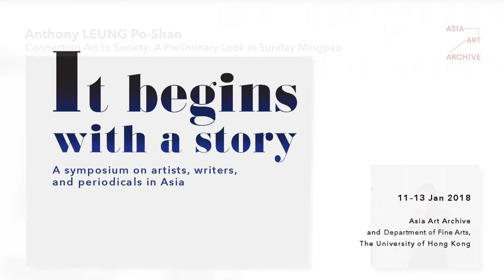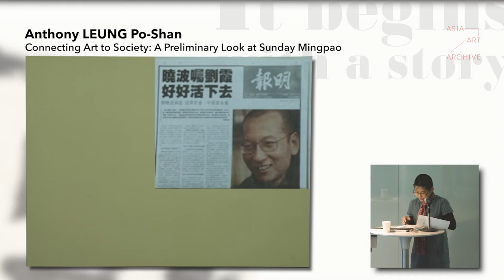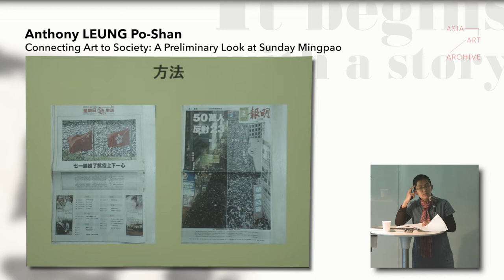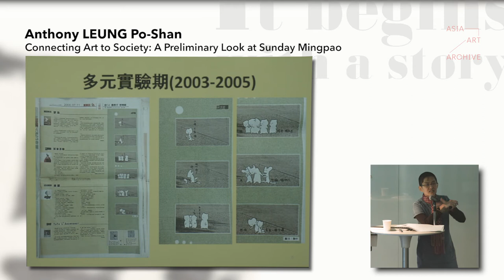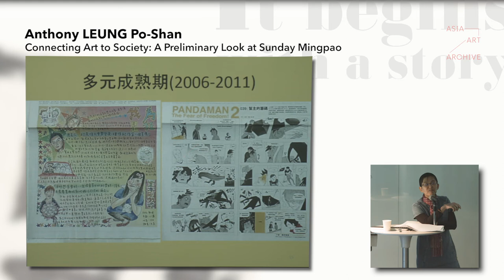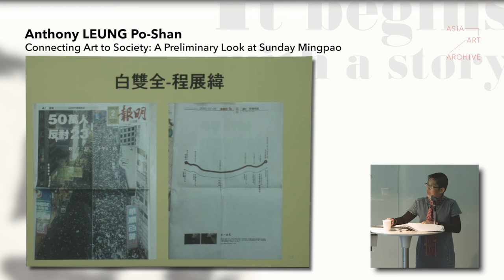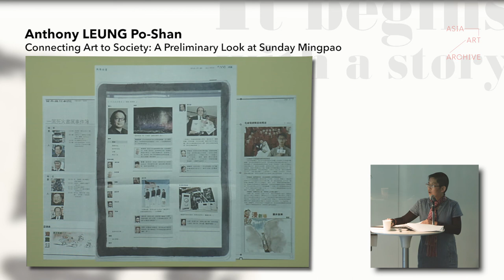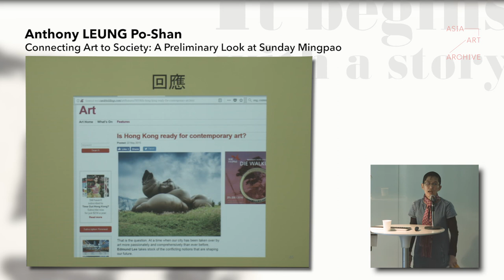Talk | Anthony Leung Po Shan | Connecting Art to Society: A Preliminary Look at Sunday Mingpao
Anthony Leung Po Shan | Connecting Art to Society: A Preliminary Look at Sunday Mingpao

The Hong Kong newspaper Mingpao began publishing a twenty-page supplement for its Sunday edition in 2002, with Sunday Mingpao aiming to enhance its cultural coverage. It features commissioned works that promote public action through the timeliness and influence of mass media, and plays a prominent role in connecting art with society and politics—as exemplified during the SARS outbreak and 1 July protest that followed its launch, as well as during the conservation and social movements in subsequent years. This article compares the works of Pak Sheung Chuen (Tozer), Luke Ching, Wong Chuitat Justin, Au Wah Yan, and others, and examines certain characteristics of print media.

This talk is part of AAA's symposium series, It Begins with a Story: Artists, Writers, and Periodicals in Asia.

Organised by Asia Art Archive in collaboration with The University of Hong Kong, this symposium explores how periodicals have fostered conversations around art and emergent forms of visuality in twentieth-century Asia. A series of talks, discussions, and exhibitions will be presented leading up to the symposium.